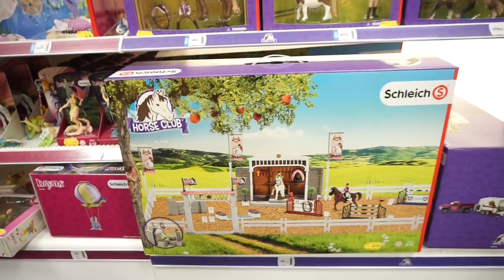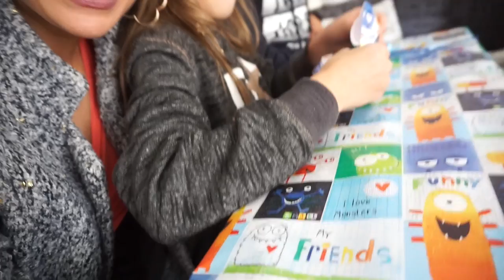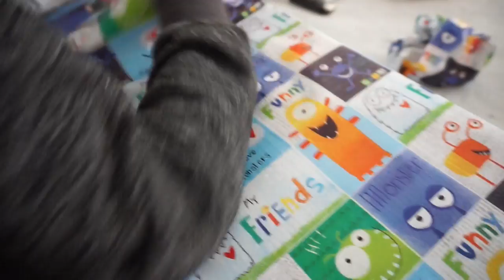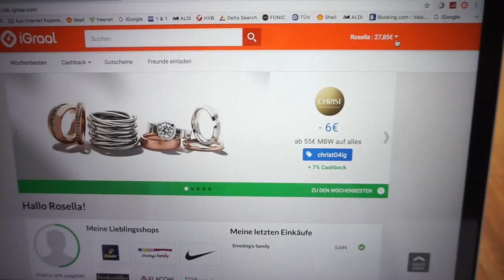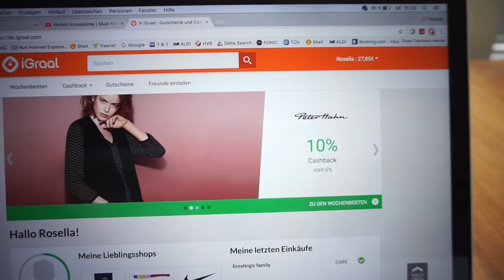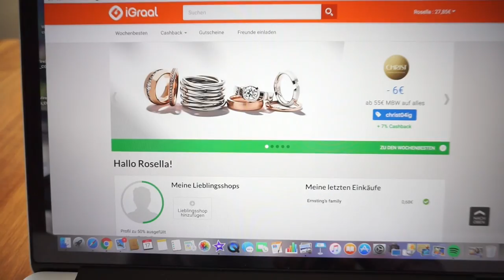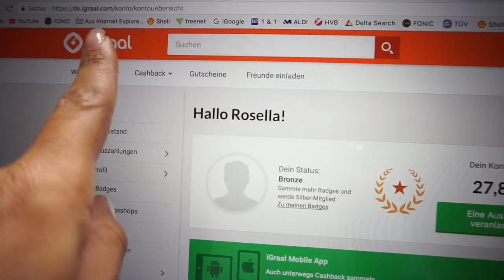Mein Patenkind I Experiment in der Küche I Schmerzhafter Besuch beim Arzt I Family Vlog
Ich nehme euch mit zu meinem Patenkind, ausserdem braucht Lesandro noch etwas wichtiges für die Schule und wir experimentieren in der Küche.

Das letzte mal... Lesandro ist aufgeregt, Warum? schaut gerne rein und taucht ein in unsere kleine/große bunte Welt...

💥 'Produkte die ich gerne mag:
Garnier Tuchmaske:
L’Oréal Paris Paradise Extatic Mascara:
L'Oréal Paris Foundation Perfect Match:

Rosellamia_mulex
20% Ersparnis

15% auf jeden Einkauf bei danielwellington.com!

Alexa:
Meine Sonnenbrille: ( im Angebot )

🎥 EQUIPMENT:
'Canon 700d

überlassen.
eure Heidi :)